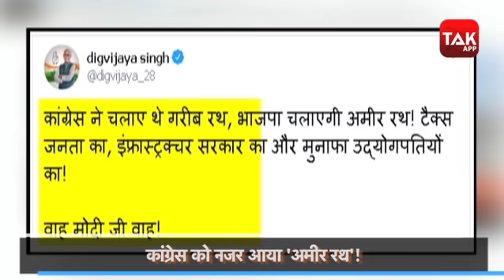अब प्राइवेट हाथों में होगी रेलवे की कमान! | Biz Tak